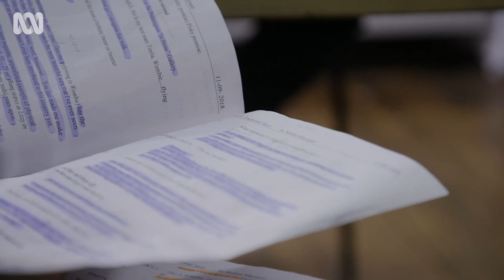Forty years of puppet magic | Art Works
Tasmania's Terrapin Puppet Theatre looks back at 40 years of spellbinding stage productions.